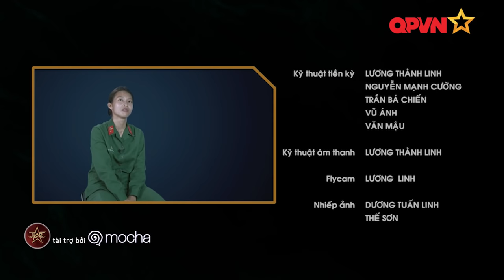Sao nhập ngũ (SS4): BHT|Tập 4: Không gục ngã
Sao Nhập Ngũ được sản xuất bởi công ty Viettel Media - đơn vị sản xuất phim chuyên nghiệp. Mùa 4 của Sao nhập ngũ là sự tham gia của 4 bóng hồng Mai Ngô, Hương Giang Idol, Nhung Gumiho và Khả Ngân. Cuộc sống quân ngũ còn nhiều bỡ ngỡ, những thay đổi trong sinh hoạt, giờ giấc không khỏi khiến các cô gái cảm thấy hoang mang và lúng túng. Khi mà mỗi sáng đều phải dậy theo tiếng còi báo thức, các tác phong đều phải đi vào quy củ, thời gian cho trang điểm chỉ có vài phút, cùng với những vẫn đề về sức khỏe liệu 4 cô gái có vượt qua được 7 ngày tại Lữ đoàn Đặc công 113?

❣️ Ekip sản xuất:
- Tổng Đạo diễn: Lương Hải Khoa
- Đạo diễn: Lê Quý Giáp, Kiều Tuấn Long
- Biên tập: Ngô Trang
- Biên tập & Truyền thông: Nga Nguyễn, Linh Trần
- D.O.P: Đoàn Ngọc Ước, Mai Trùng Khánh
- Tổ chức sản xuất: Nguyễn Nga
- Editor: Hải Khoa Lương, Giáp Lê, Trang Ngô, Leo Kây, Thanh Liêm, Thanh Tùng, Hiệp CIne
- Quay phim: Vũ Thái Ngân, Vũ Thành Nam, Lưu Văn Thảo, Ngô Quang Anh, Kiều Phương, Tuấn Anh, Đức Huy, Hoàng Quân, Huy Tây, Huy bé, Nguyễn Xuân Sang
-Tiền kỳ: Anh Đức, Văn Hải, Nguyễn Phương, Minh Giang, Đăng Chử...
- Âm Thanh: Đoàn Xuân Lộc
- Fly: Linh Fly.
- Họa sĩ: Hải kẹo, Thế Tam
- Nhiếp ảnh: Sơn Tùng, Thanh Tùng

Chương trình đã được Cục Bản quyền tác giả, Bộ Văn hóa-Thể thao và Du lịch cấp giấy chứng nhận bản quyền.